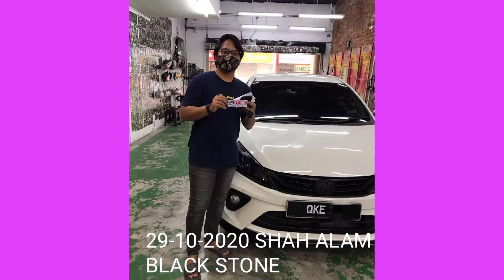PERODUA MYVI HEADLAMP COATING SMOKE BLACK STONE FROM SHAH ALAM 👍 FB-JEZZYCOAT LAMPCOATING 🌈 KILAT 🥰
🔎🔍Boleh Waze Nama ⬇️⬇️⬇️
JEZZYCOAT
No12 lorong tiara 1A
Bandar Baru Klang
(Sebaris dengan Maybank nak ke celcom,kedai kami di tengah2)
Boleh Wasap booking